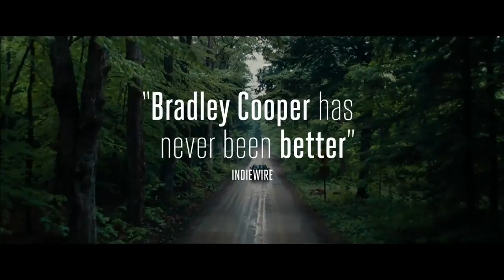Official Trailer HD - The Place Beyond the Pines (2012)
Name: The Place Beyond the Pines
Year: 2012
Genre: Drama
Director: Derek Cianfrance
Cast: Ryan Gosling, Bradley Cooper and Eva Mendes
Plot: A motorcycle stunt rider considers committing a crime in order to provide for his wife and child, an act that puts him on a collision course with a cop-turned-politician.